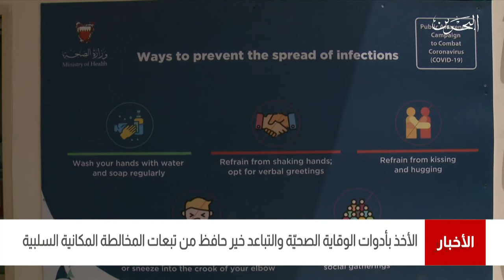البحرين مركز الأخبار : الأخذ بأدوات الوقاية الصحية والتباعد خير حافظ من تبعات المخالطة السلبية